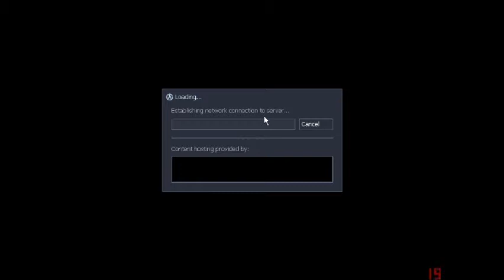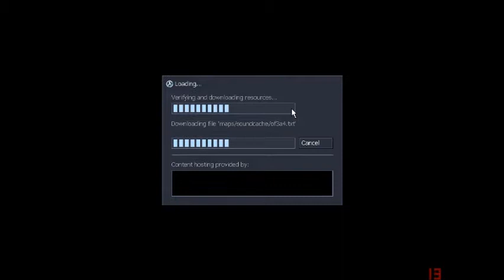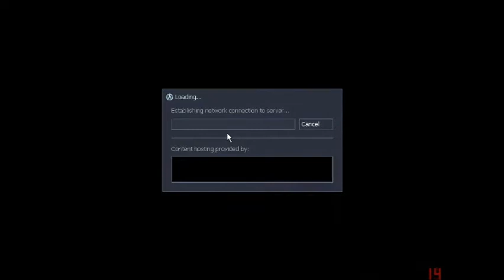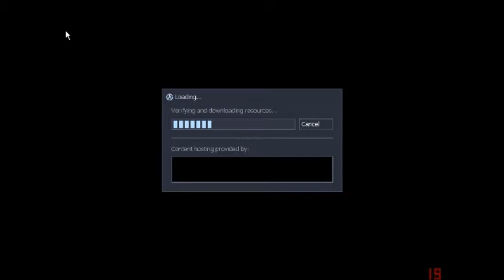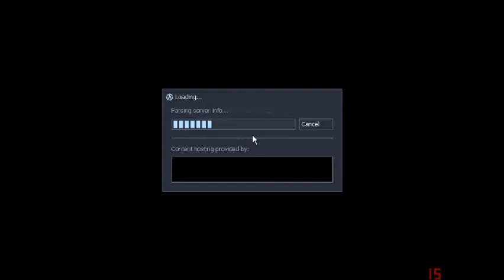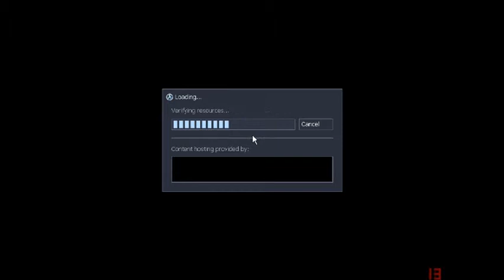Lets Play Opposeing forces part 6 now thats thinking with portals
bouncy bouncy bouncy, you jelly?  Bouncy bouncy bouncy